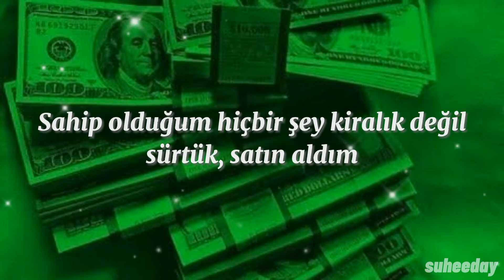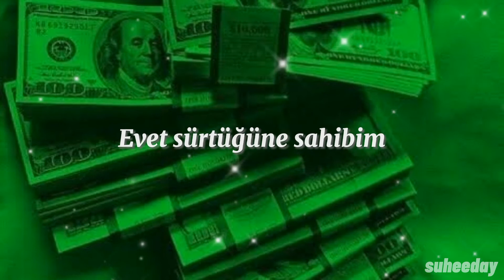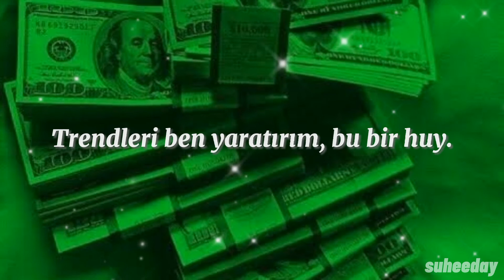Yung Baby Tate - I Am / Türkçe Çeviri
YBT*= Kelime oyunu yapılmış, aynı zamanda açılımı Yung Baby Tate
Eye Candy*= Göze hitap eden, çekici kimse anlamları da vardır
Garfield*= Çizgi filmdeki her şeyi yiyen kedinin ismi
Bimmer ve Bentley*= Araba markaları

Lyrics:

I am healthy, I am wealthy, I am rich, I am that bitch (yeah)
I am gonna go get that bag and I am not gonna take your shit (uh)
I am protected, well respected, I'm a queen, I'm a dream (yeah)
I do what I wanna do and I'm who I wanna be
'Cause I am me

Bitch, that's YBT (yeah) yo man got his eye on me (uh)
But IDC 'cause I'm fly as bees, that's bzz, bzz, bzz
I hit streets, bitch, I drive, no keys, that's skrrt, skrrt, skrrt
Don't lie on me, body right, don't need no work, work, work

Ayy, I don't need no one, I'm independent on my own
I get that money and I can spend it 'cause it's long
Everything on me, no, it's not rented, bitch, I own
I know you see it, ain't gotta tell me 'cause I know

One on one, can't compete, mmm
I like green
Money stay high like trees, mmm
I can't see
Wanna be just like me, hmm?
Eye candy
But you better not think shit's sweet, mmm

Yeah, I got your bitch, yeah, yeah
I get them big bags, yeah
Count it and flip, damn, yeah
Look how the whip mash, yeah
Convertible top do cartwheels
Booty so soft, it's all real
'Cause I'm eating real good like Garfield
I ain't stunting, you dust, got long bills

I don't need no one, I'm independent on my own

I do what I wanna do (I do) and I'm who I wanna be (Flo Milli shit!)

I am healthy, I am happy, just be my man, you ain't my daddy (no)
If I want it, I make it happen (I do), it's gon' get done, bitch, ain't no asking (no)
I get bands, but this ain't magic (yeah, ha)
I set trends, it's just a habit
Independent and I'm classy (yeah)
I got everything she lacking

I do what I wanna do, fuck your rules (yeah, what?)
Don't need the hate, my back's to you (yeah)
You can keep your man, I'm cool (Flo Milli shit)
I'm too focused to tell the truth (wow)

When I count up them hundreds, they blue (yeah, yeah)
Bitch, I'm the shit on the internet too (hoe)
Spooking these bitches like boo, oops (what?)
I manifested a new coupe (yeah)

I know I'm young, but I get that money like I'm grown (money)
Look out for my mama and all my family back at home
Came up from napkins, now I get money from rapping
I get the front and the backend (hey)
My life is a caption (haha)
My Bimmer and Bentley is matching (um)
I write this shit off my taxes (yeah)

Yeah, look in that mirror (look in that mirror)
Tell yourself everything that you wanna hear (what you wanna hear?)
Tell yourself that you that bitch and make that clear (make that shit clear)
Never stressin', never lack, ain't got no fears (ain't got no fears)